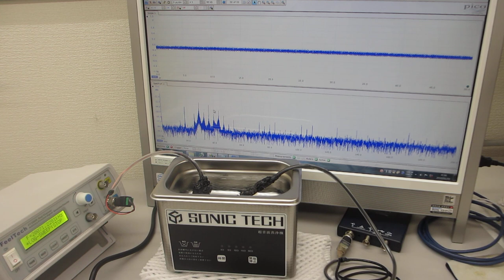超音波洗浄器による、メガヘルツの超音波発振制御実験（超音波システム研究所）